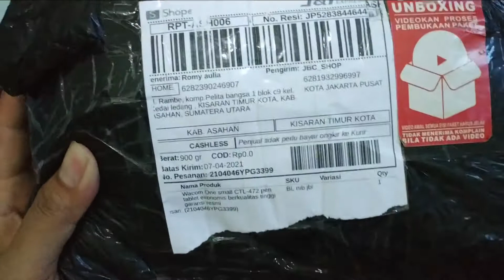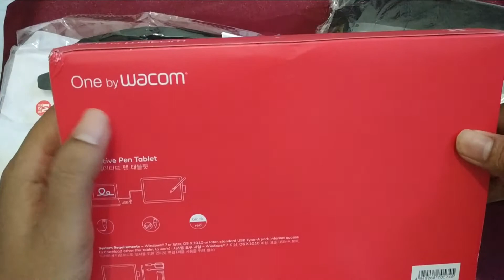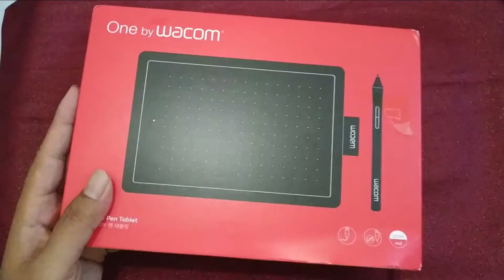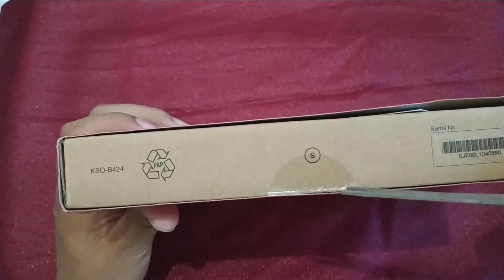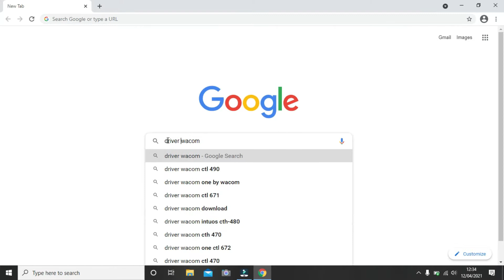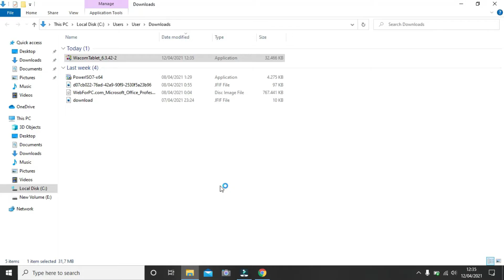Unboxing Pen Tablet Murah Berkualitas Wacom One Small CTL472 Cocok Untuk Belajar Online Daring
harga : IDR 780k (saat pembelian)
backsound : Ikson - Tested it